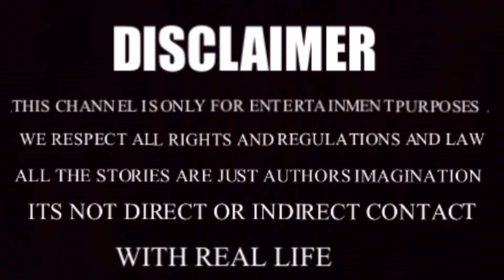Haunted well कुवाँ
WE RESPECT ALL RIGHTS AND REGULATIONS AND LAW . THIS CHANNEL IS ONLY FOR FICTION OF ENTERTAINMENT PURPOSES. ALL THE STORIES ARE JUST AUTHORS IMAGINATION .___________________________________________________________________________________#horrorstories horrorstorieshindi hindihorror stories bhoot aatma fearfiles aahat hindihorror horrorstories kpstoryteller horror _________________________________________________Music credits :- vivekabhishek ____________________________________________________________________________________________________Copyright Disclaimer under section 107 of the Copyright Act of 1976, allowance is made for “fair use” for purposes such as criticism, comment, news reporting, teaching, scholarship, education and research. ______________________________________________________________________________________________VIDEO AND GRAPHICS AND IMAGES CREDITS :- PIXBAY ___________________________________________________IMAGES CREDIT :- UNSPLACH __________________________________________________CONNECT WITH US VIA GMAIL :- __________________________________________________CONNECT WITH US VIA INSTAGRAM :- kp_story_teller